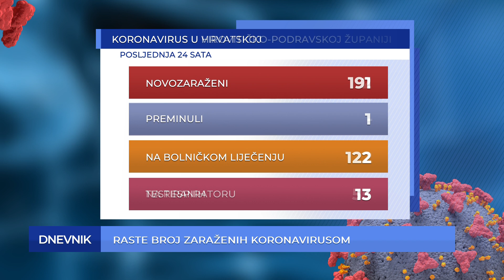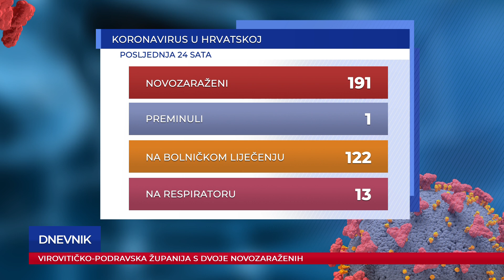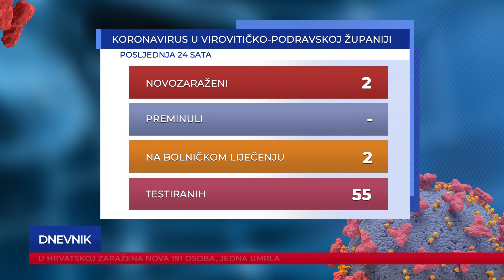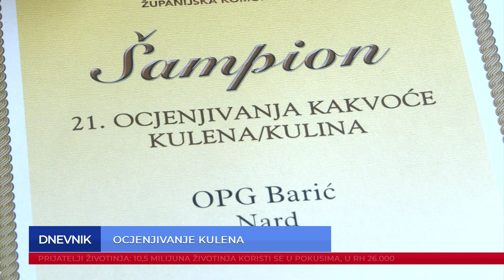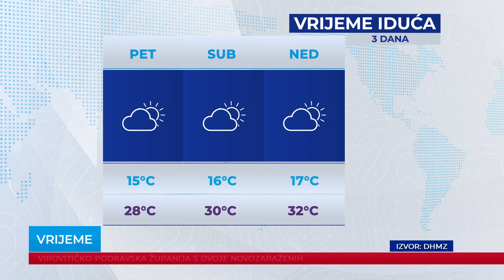Dnevnik 21.07.2021.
Dnevnik Plave televizije, emitiran 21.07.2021. u 19:00